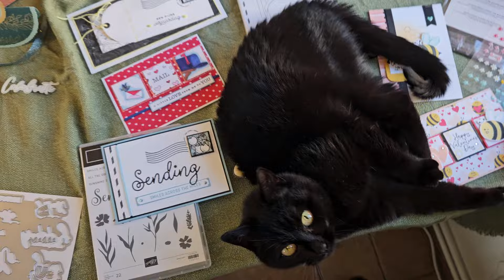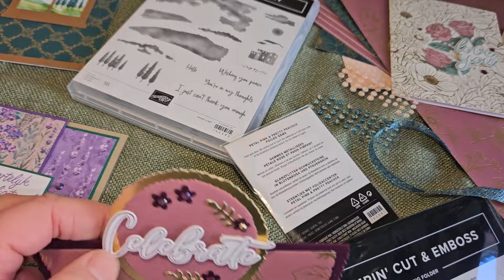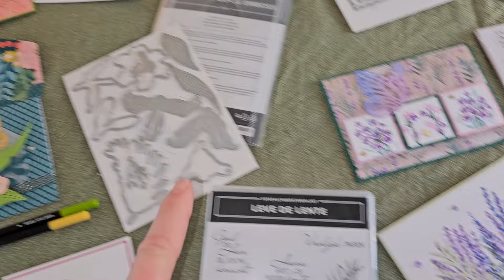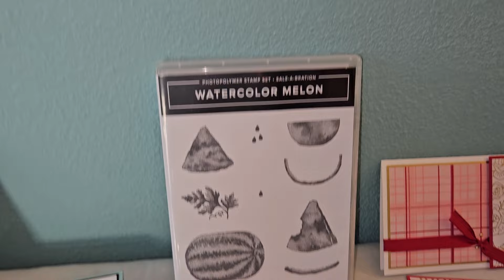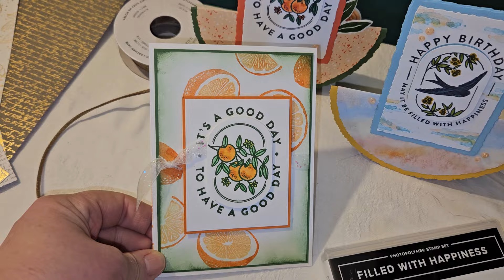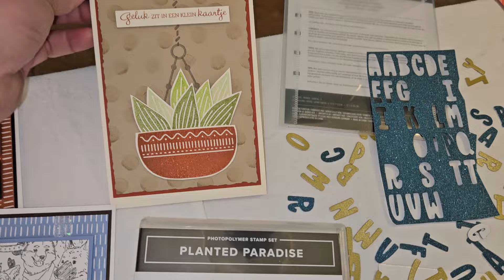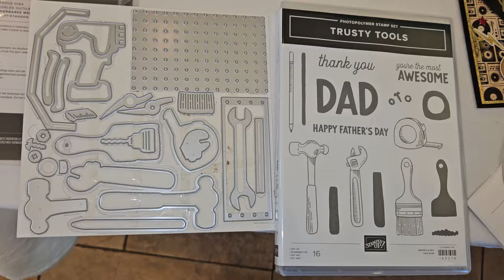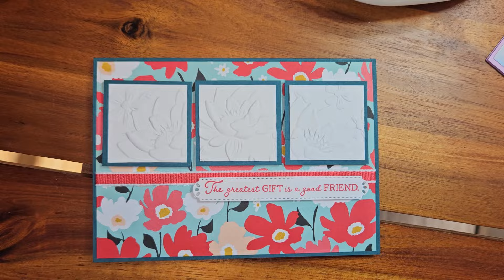Veel inspiratie bij mijn Online Open Huis - Stampin' Up! "in het zonnetje": Goed Gereedschap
- In dit filmpje neem ik je mee naar mijn Open Huis presentatie. Ontzettend veel spullen uit de Mini Catalogus Voorjaar 2024 liggen uitgestald waardoor je het goed kunt zien. Overal heb ik zelf voorbeelden bij gemaakt naar eigen ontwerp. Kortom een hele flinke portie inspiratie!

Stampin' Up! is een Amerikaans hobbymerk dat alleen online via een demonstrator te koop is. En ja... ik ben één van die demonstratrices. Wil je iets kopen? Dat kan via mijn website of je stuurt me een bericht.
Je kunt ook meedoen met een 'verzamelbestelling' waarbij ik van meerdere personen de bestelling plaats. Op die manier kun je profiteren van 'rewards' in de vorm van mijn Sandra's Stampin' Spaarpunten systeem. Deze Spaarpunten kun je inleveren bij een volgende bestelling.

Heb je vragen? Ook die kun je via mijn website stellen.
Wil je mijn unieke nieuwsbrieven ontvangen? Ook dat kun je via mijn website aangeven.

Sandra Kleine
Onafhankelijk Stampin' Up! demonstrator